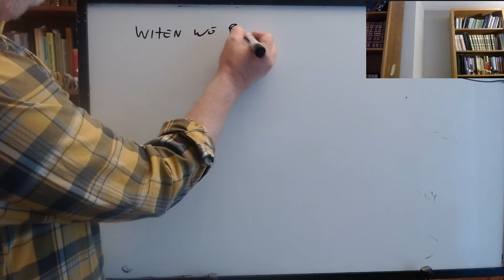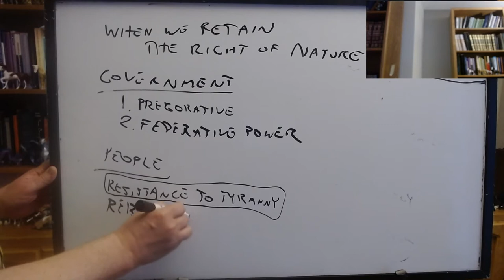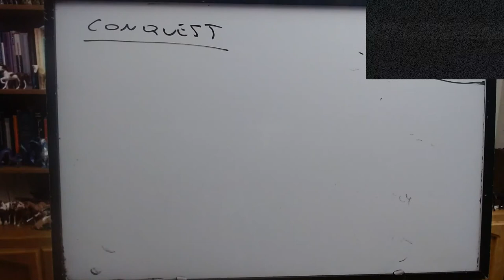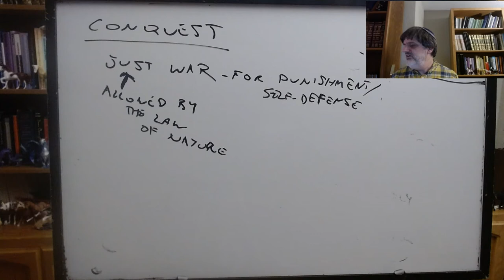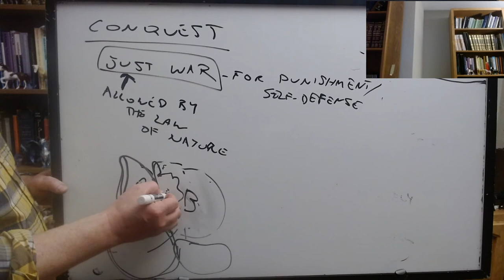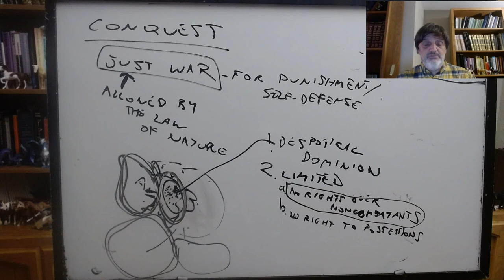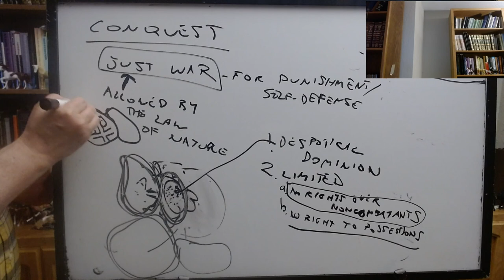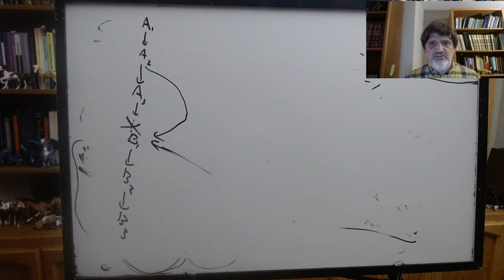Early Modern Political Philosophy: Locke, lecture 4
PHIL 144/LGST 144, UC Santa Cruz, Winter 2021, lecture of 2/9: Locke, Second Treatise, ch.'s 10–12 and 16–19.